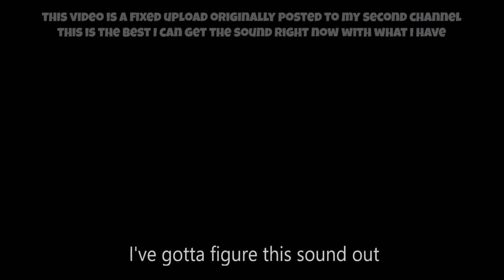PARODY | Randy Martini (sry for sound)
The sound is no good and I have no other recording for it... I tried to bump it up at least any way I could.
This is PARODY. Any similarities to real people or events is coincidental and not meant with any harm.